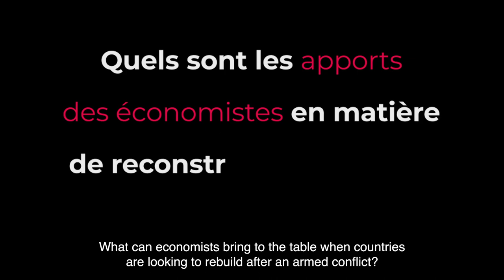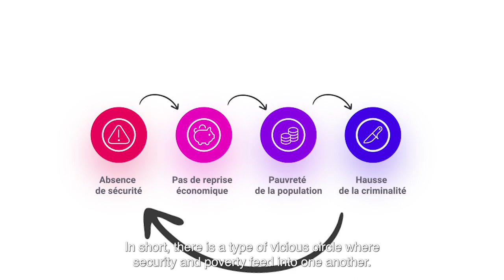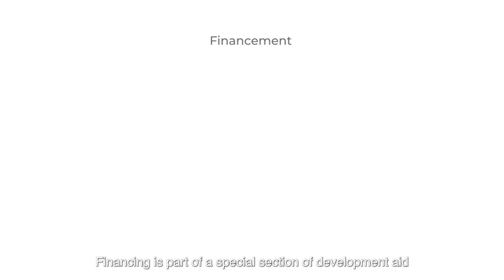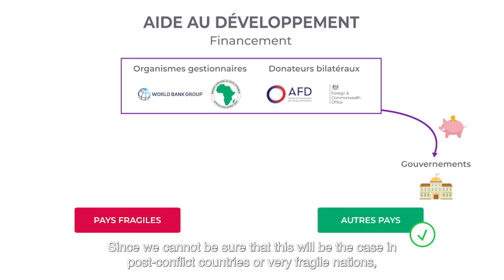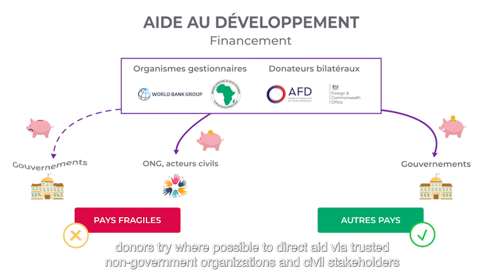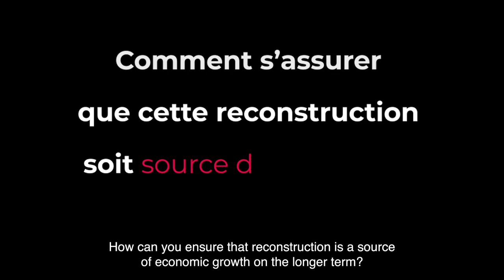Conflit et reconstruction économique par François Bourguignon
Les pays touchés par des conflits armés en subissent les répercussions à long terme et connaissent parfois de réelles difficultés pour se reconstruire. Dans cette vidéo, François Bourguignon, ancien Chief Economist et vice-président de la Banque mondiale, explique le processus de financement des programmes de reconstruction, notamment dans les pays dont la gouvernance est relativement faible.